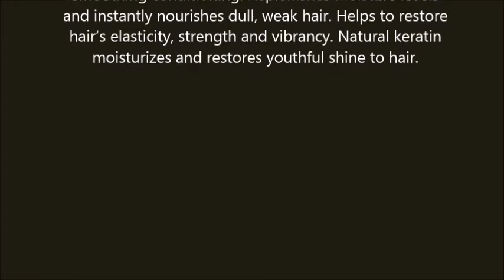RUSK Deepshine Smooth Keratin Care Deep Penetrating Treatment, 7 fl oz